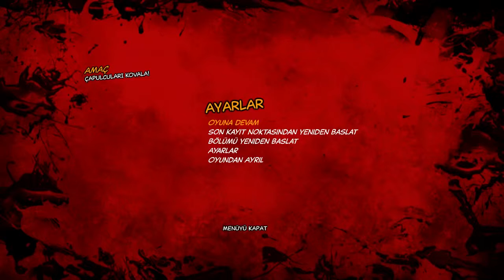(Türkçe Gameplay) Deadpool - New Game Plus 2.Bölüm / Bu Mevsim Genosha Bir Başka